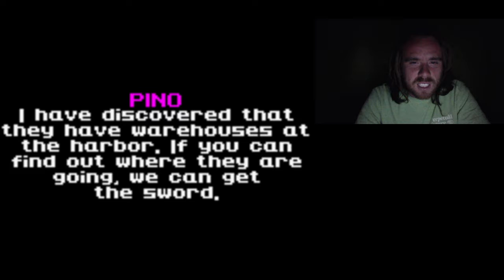EC #202: Tomb Raider The Curse of the Sword walkthrough #3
Subway part 2
Train